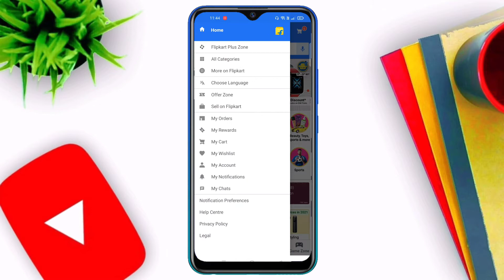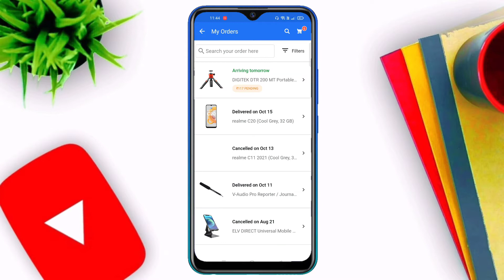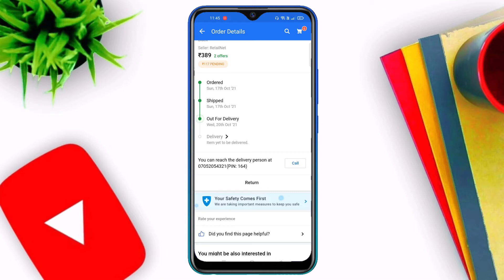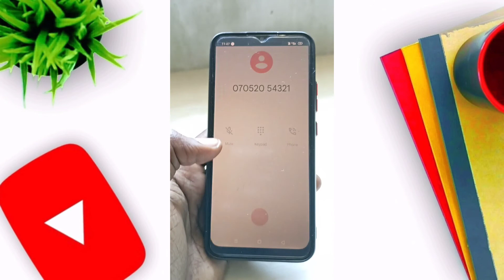flipkart order tracking kaise kare | flipkart order track | flipkart order id se track kaise kare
Hello Friends